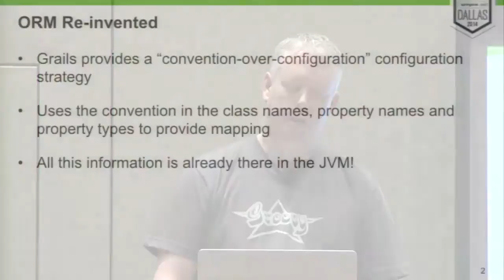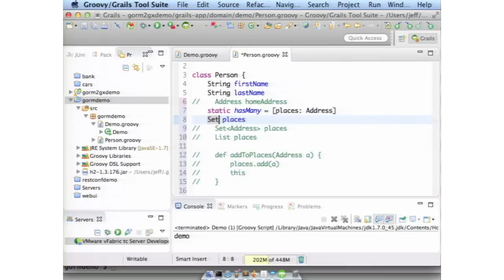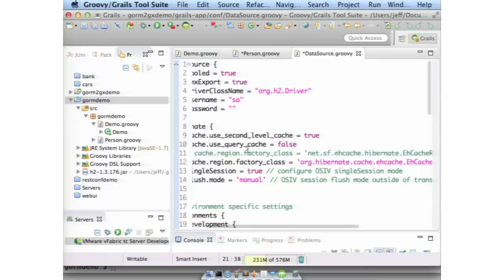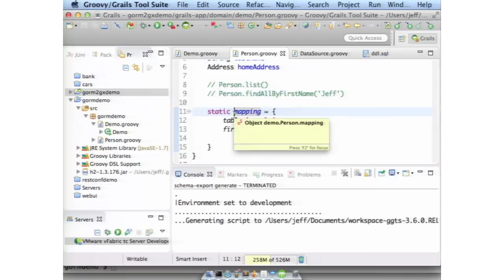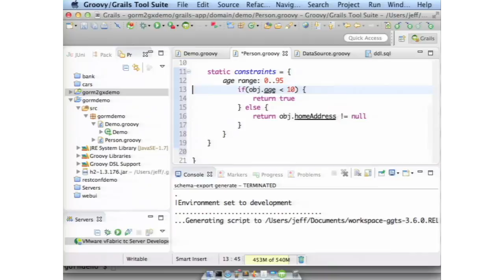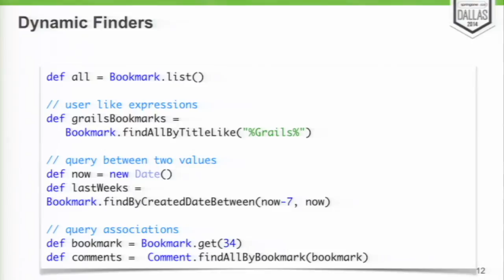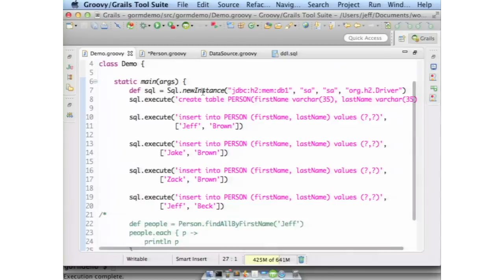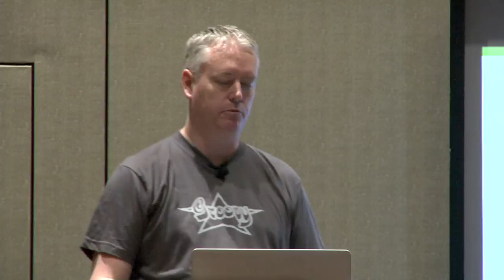GORM Inside And Out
Recorded at SpringOne2GX 2014.
Speaker: Jeff Scott Brown
More Groovy Track
GORM is a super powerful ORM tool that makes ORM simple by leveraging the flexibility and expressiveness of a dynamic language like Groovy. With GORM developers get access to all of the power and flexibility of an ORM tool like Hibernate without any of the complexity.